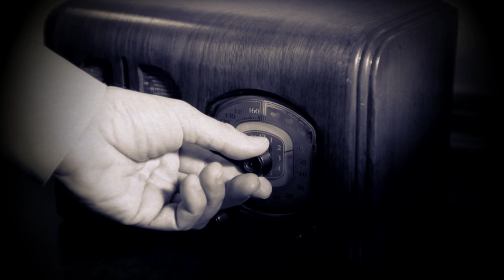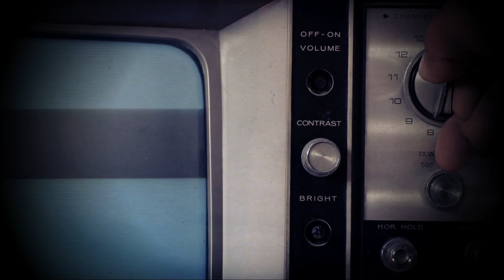Obsessive Beauty Rituals of Empress Elisabeth "Sisi" of Austria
She is widely remembered as one of the most beautiful women of 19th-century Europe, but her journey to maintain her looks was far from glamorous.

Can you guess who she is? We’re delving into the world of Empress Elisabeth of Austria, commonly known as Empress Sisi. Let's uncover the truth behind her beauty rituals.